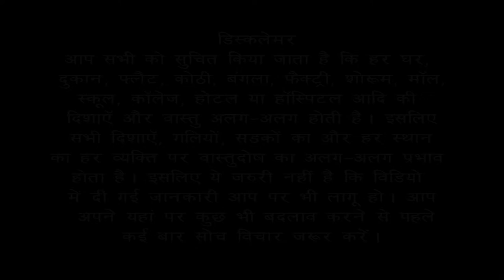Vastu Tips | South Facing Car Showroom | Bansal Vastu | Dr. Vipin Bansal +91 9896082828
आपका South Facing Car का Showroom है और आपका showroom अच्छा नहीं चल रहा तो यह video सिर्फ़ आपके लिए है |
आप अपने West Facing Showroom की Sale बढ़ाना चाहते हैं तो आप हमारी इस वीडियो को जरूर देखें इसमें Vastu Shastra वास्तु शास्त्र और अपने अनुभव के छोटे-छोटे उपाय बताए गए हैं | जिससे आपके यहां आपके Showroom की Sale बढ़ जाएगी | आप इस वीडियो को शुरू से आखिर तक जरूर देखें |